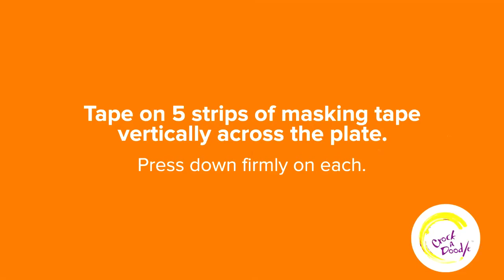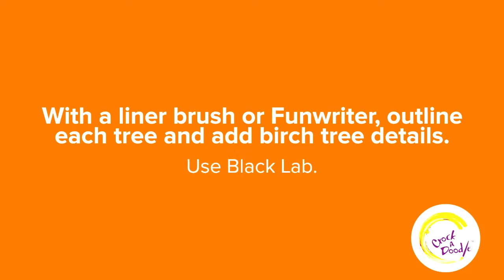Fall Birch Technique with Crock A Doodle Paint Your Own Pottery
Tape on 5-7 vertical masking tape strips across your piece.  Press firmly.
Using a medium brush, blob on What A Yolk then Orange Crush.
Continue with Rockin' Red, Simply Cinnamon, Pumpkin Pie and Kermit.
Once the paint is dry, peel off the tape.
Add outlines and tree details using a liner brush or Funwriter and Black Lab paint.